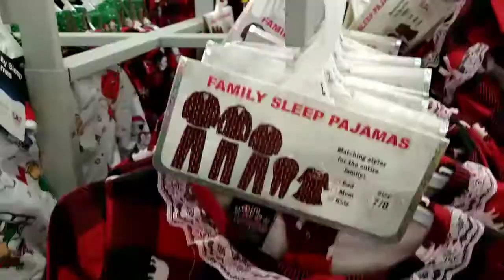افضل انواع الشباشب البيتي لكل عروسه كولكشن شتوي قمه في الاناقه والشياكه 2022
بعتنا علي   🔗🔗
صفحتي الشخصية فيس بوك
  Shopping In America قناتي ثانيه
فاذا اعجبكم الفيديو لاتنسو الاشتراك وتفعيل الجرس  🔔🆕 حتى يصلكم كل جديد 🆕  ولايك وشير للفيديو
ولا تنسوا أيضا،التعليق، الإعجاب ، النشر ، والاشتراك في القناة اذا كانت هذه زيارتكم الاولى وكان محتوى القناة يعجبك